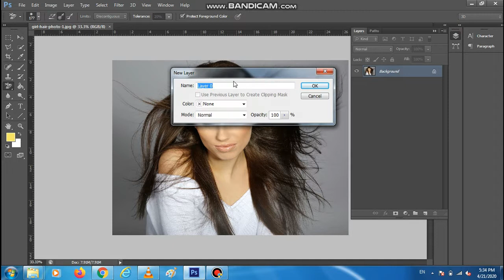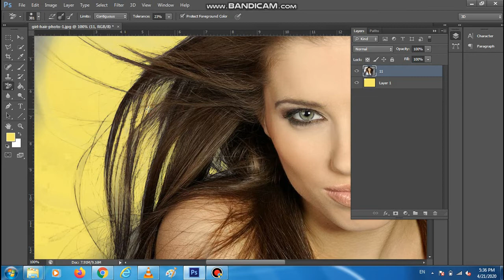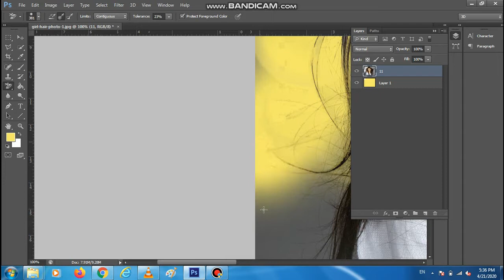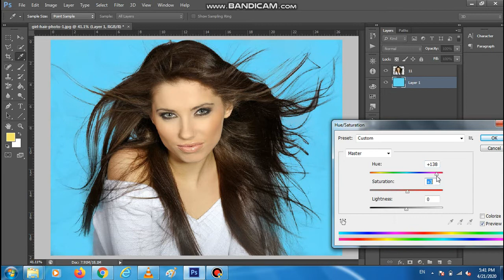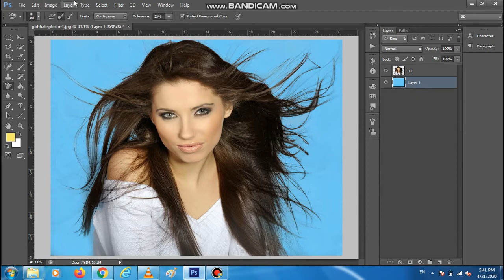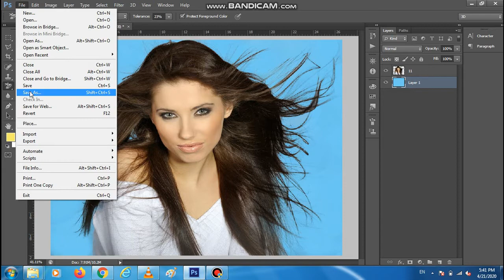How to Remove Background in Photoshop CS6 | Using Background Eraser Tool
In this video tutorial, we're going to learn how to cut out hair from background in Adobe Photoshop(Advanced Hair Selection).
how to cut out hair in Photoshop | smoothly | cutting hair tutorial